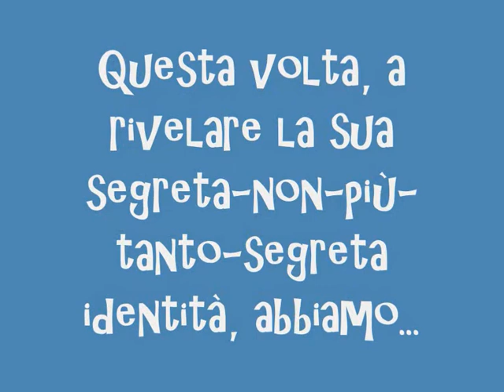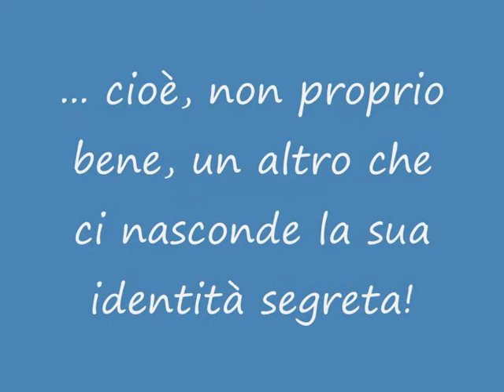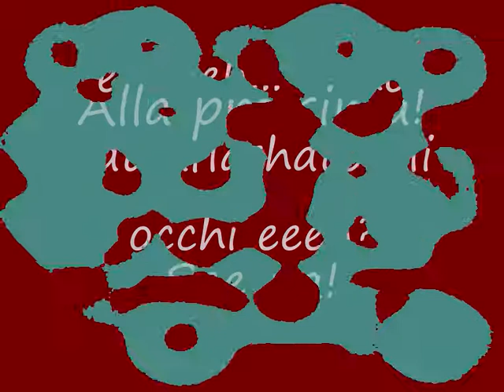Jacopo Sarno rivela la sua vera identità!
Eeehhhh sì, anche stavolta ci sono scottnti rivelazioni su dei v.i.p.! (sì, nei loro sogni...) questa volta il nostro Jacopo ci ha onorato della sua bellissima voce**